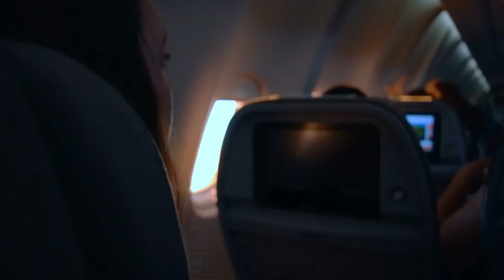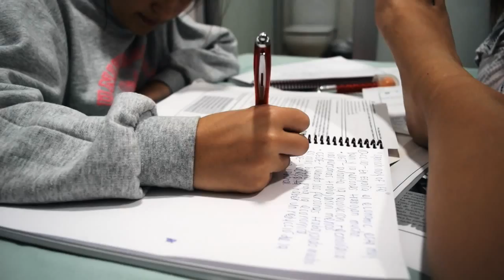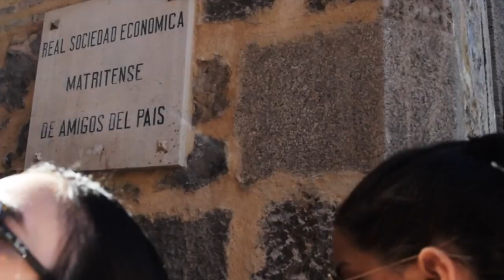Europe 2015 - Jennifer Hudak